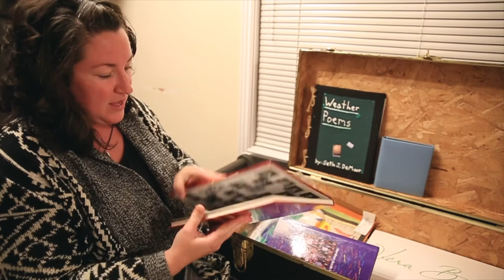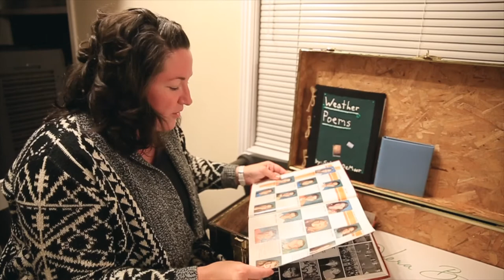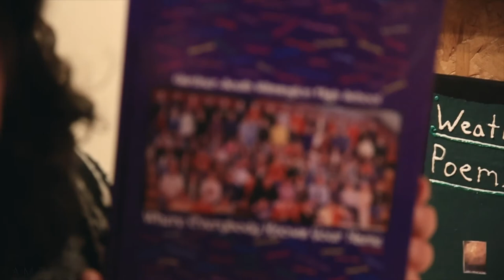Broncos vs Seahawks Reaction VLOG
Just like that, the Denver Broncos versus the Seattle Seahawks is in the books with a 27-24 victory for the Denver Broncos, over Russell Wilson and the Seattle Seahawks. Despite the score, I do not believe the score is an accurate portrayal of what actually transpired in this NFL week one game. Frankly, it felt like a game where the Denver Broncos should have been up on the Seattle Seahawks by at least three touchdowns. This is all good news for Denver Broncos fans. Case Keenum threw THREE interceptions, and it still felt like a game that the Broncos should have won handily. The highlight of this Denver Broncos victory and reaction to the Seattle Seahawks defeat is certainly the play and sacks by Von Miller. Von Miller had three sacks in this opening week of the NFL season, he appears to be rounding in to the prime of his career at the exact right time. Von Miller and Bradley Chubb put together is going to be a scary force to reckon with all across the NFL landscape in the 2018 NFL season. Chubb did not have any sacks, but perhaps he is finally going to relieve some of the double teams and triple teams that Von Miller has been facing as of late in the NFL seasons. It is imperative that the Denver Broncos remain hungry moving forward, despite this victory over Russell Wilson and the Seattle Seahawks. We in Broncos Country are once again, VERY excited for the outlook on this 2018 NFL season. Although we only won five games last year, the addition of Case Keenum to this Denver Broncos football team looks to be a SMART move by John Elway, the general manager and former quarterback of the Denver Broncos. We cannot wait to watch and react to many more of the Denver Broncos football games in 2018. Similar to my reaction to the Bradley Chubb first-round selection in the NFL draft, we are happy once again in Broncos Country. Losing is not really an option around here, under the management and leadership of Pat Bowlen, and John Elway, and even Gary Kubiak as the quarterback man. I wonder what other games we will be able to react to in 2018? I foresee a dog fight in the AFC West, as the Oakland Raiders, the Kansas City Chiefs, the Los Angeles Chargers, and your Denver Broncos, all fight it out for the AFC West championship. Thus far, we are looking good in BRoncos Country. Another highlight from yesterday's victory over the Seattle Seahawks was the play of the running backs, especially Phillip Lindsay. Phillip Lindsay is a South High School alum, as well as the University of Colorado, which means he is a home grown Denver Bronco maniac. He is also wearing the number 30, Terrell Davis' old number when he was a Denver Bronco. Phillip Lindsay called Terrell Davis and asked for his blessing to wear number 30. I think it is a classy move and also a huge challenge and motivator for Phillip Lindsay, as he makes his mark on this early NFL season as the Denver Broncos running back. Royce Freeman and Phillip Lindsay are both rookies, and it appears that they have solidified themselves as the starting running backs for your Denver Broncos team. We are ready Broncos country for many more victories and reaction videos here on YouTube, especially over the dreaded Oakland Raiders. Although I am a long distance runner, I am in fact a huge football fan, especially when they stick it to the Seattle Seahawks. Let's go Broncos country, time to get loud as we prepare to defeat the Oakland Raiders in week two of this NFL season. We look forward to more victories Von Miller, sacks.

🎧 MUSIC 🎧

1. Canon 7D Mark I & Canon 5D Mark III
2. Rode Video Pro Mic
3. SYRP Genie (time-lapse) & Magic Carpet Slider
4. DJI SPARK

Son of the BIG MAN, husband to TRUE LOVE, Father of three boys (Joseph, Seth and Michael), and a Colorado native that is pursuing beauty, striving to work hard, and love others around me every single day. I started the daily vlog adventure for three reasons: to improve my video production skills, have fun, and share some of my story with all of you. Thanks for tuning in daily, and commenting on the videos, which is my favorite part of the YouTube experience. Share a bit of your story below.

Cya tomorrow.